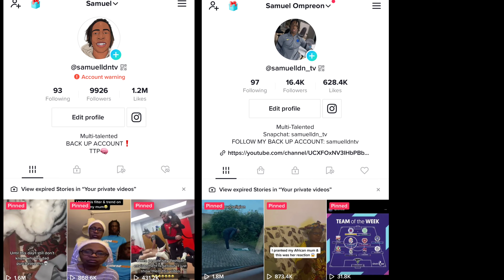MY SHORT DOCUMENTARY WITH RISING BALLERS COMING OUT SOON ⚽️